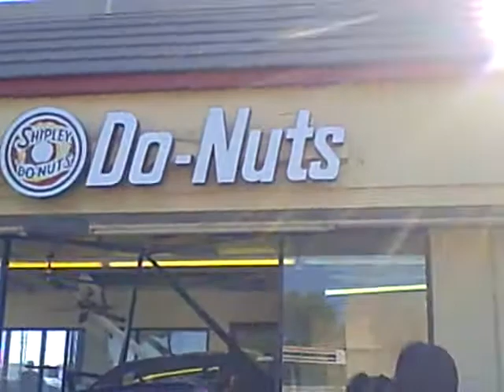Plano,Texas Car going through glass window at Shipley Do-Nuts 3-21-2012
The woman holding the baby is the one who owned the car. Nobody was hurt. Thank goodness.